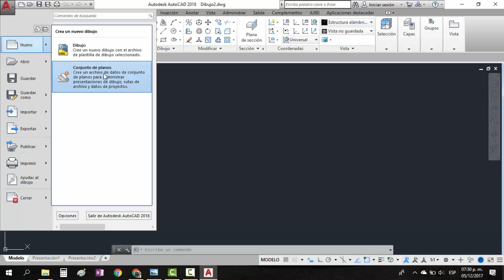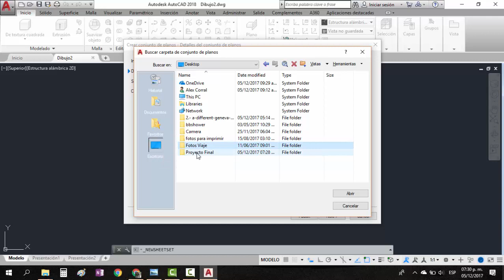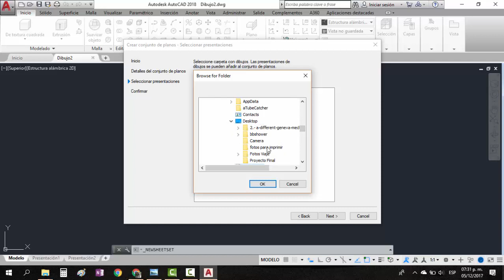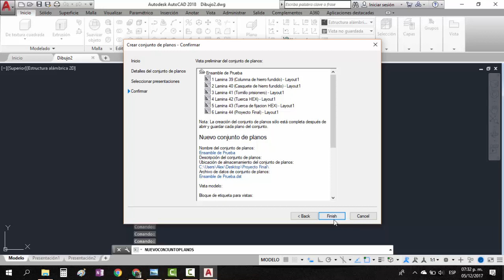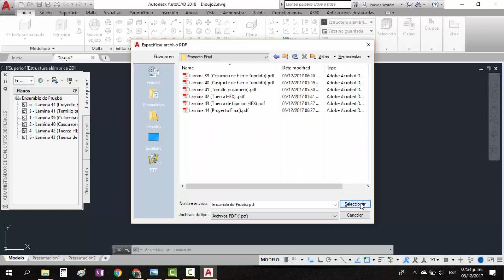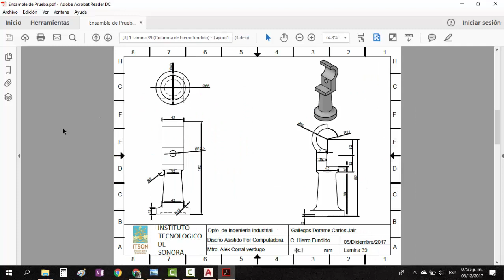CREACIÓN de PDF con MÚLTIPLES PLANOS en AUTOCAD 3D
¿Estás cansado de enviar docenas de archivos PDF separados cada vez que compartes un proyecto CAD? Hay una mejor manera de organizar y entregar tus planos de manera profesional.
En este tutorial práctico, te enseñaré paso a paso cómo combinar todos tus dibujos 2D y 3D en un solo PDF multipágina utilizando las herramientas de AutoCAD:

✅ Configuración de un espacio papel maestro
✅ Vinculación e incrustación de dibujos y vistas
✅ Administración de índices y marcadores de planos
✅ Opciones de peso y calidad del archivo PDF
✅ Publicación del PDF multipágina final

Aprenderás técnicas avanzadas para crear paquetes PDF compactos, navegables y amigables que facilitarán la revisión y aprobación de tus diseños.

¡Esta es una habilidad imprescindible para cualquier flujo de trabajo CAD sólido! No te pierdas este contenido exclusivo optimizado para máximo ranking.

¡No te pierdas esta oportunidad única optimizada para máximo ranking!